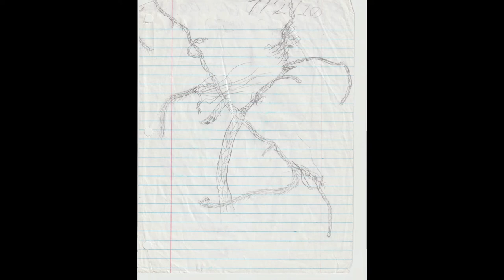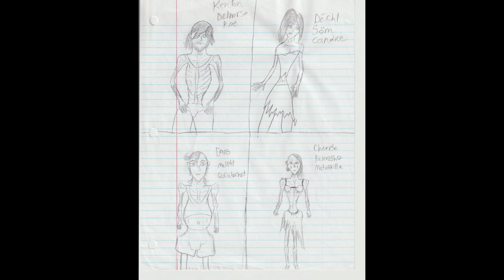Odyssey of Fire - Concept Art: Part 1.5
Edited by Melissa Derison

Title Art by Melissa Derison
All Other Artwork by Taylor Gibson

Concept Art from Part 1 in a higher resolution. Part 2 will be up later today!

Onyx - $1 per month
Benefits Include:
Ad-Free Content
Early Ticket Access

Silver - $5 per month
Benefits Include:
All Onyx Benefits plus Special, In-Depth Work In Progress Updates

Sapphire - $12 per month
Benefits Include:
All Onyx and Silver Benefits plus Sticker Merchandize (More Merchandise such as T Shirts and Coffee Mugs to come when we get more Patreons)

*The first 50 Patreons will receive an official thank you letter signed and dated by the humble team at Fancore Entertainment as a memento to the early days of the company we are currently in!

Sincerely,
Taylor Gibson of Fancore Entertainment

FOR THE FANCORE!!!